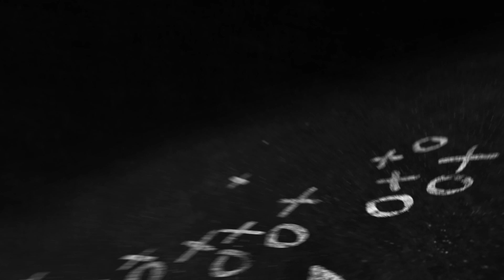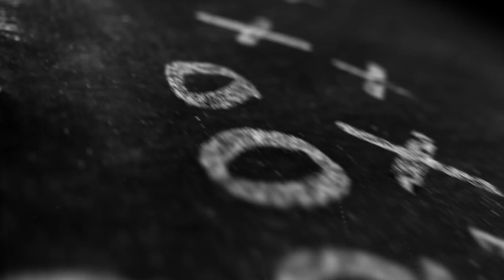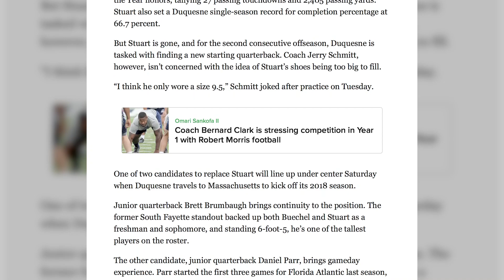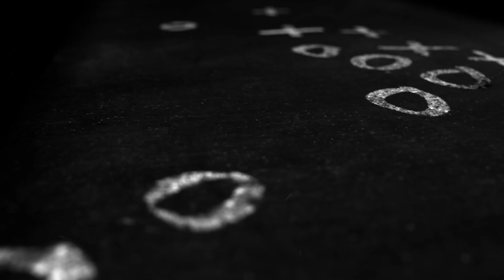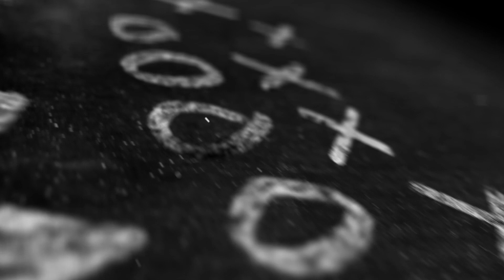NECFB - Whole Nine Yards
The NEC's Ralph Ventre (@NECralph) is back and so is the Whole Nine Yards! This week we preview Duquesne's season opener at FBS member UMass! Don't forget, you can catch weekly episodes of the Whole Nine Yards every Thursday throughout the NECFB season!